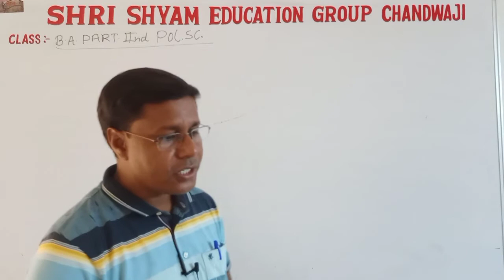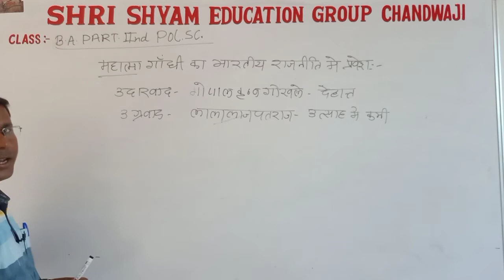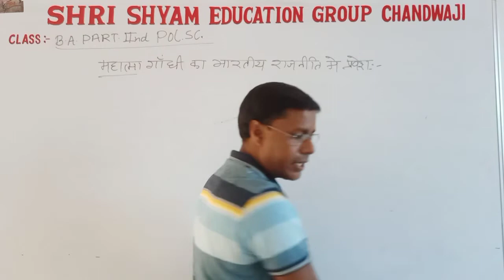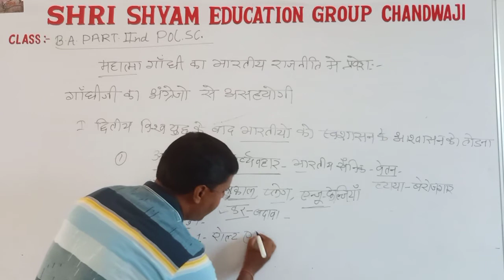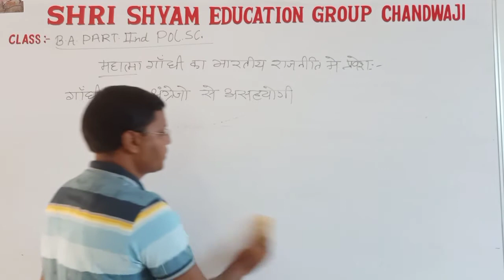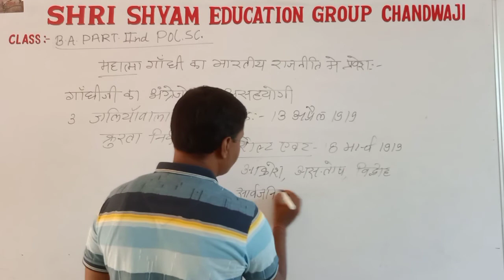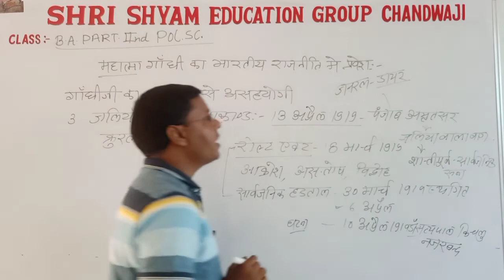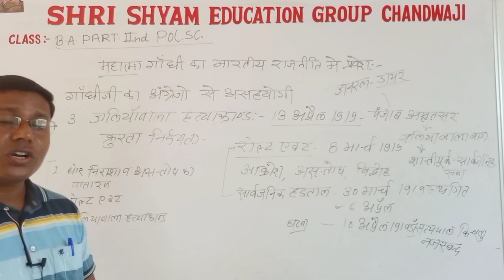6th lecture b.sc. 2nd year political science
classes useful for
 👉👉B.Sc./B.A student

👉Bsc syllabus according relative University
Best BSc classes
👉BA syllabus according relative University.
👉 University of Rajasthan Jaipur
👉GOVIND GURU TRIBAL UNIVERSITY BANSWARA
 👉Haridev Joshi University of Journalism and Mass Communication
👉Jai Narayan Vyas University, Jodhpur
👉Maharaja Ganga Singh University
👉Maharaja Surajmal Brij University
👉Maharshi Dayanand Saraswati University Ajmer
👉Mohanlal Sukhadia University
👉Raj Rishi Bhartrihari Matsya University Alwar 👉University of Kota
👉Vardhman Mahaveer Open University
 Our Quality 🤗
👉Best result of college
👉University top result
👉Best College for BSc
👉Best college for BA
👉Best college for M.Sc.
👉Best college for M.A.
👉Jaipur best college for BSc
👉Jaipur best college for M.sc
👉Jaipur best college for B.A
👉Jaipur best college for M.A